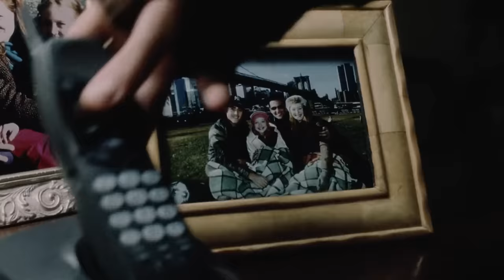War of the Worlds (2005) Film Explained in Hindi / Urdu Summarized हिन्दी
War of the Worlds (2005) Sci-Fi movie explained in Hindi Urdu. The American Thriller Science Fiction film “War of the Worlds” story summarized with a full ending in हिन्दी explanation. In a world where the future of humanity flow in the balance, an unparalleled alien invasion threatens to unravel the very fabric of our existenceThis monumental conflict between humans and extraterrestrials is a narrative of endurance, optimism, and the unyielding strength of the human soul. As we follow the journey of one American family, their courage, determination, and love for one another will remind us of what truly matters in the face of misfortune.

Apko yeh kahani pasand aegi.

Credits:

Images and footage Source: Warner Bros. Pictures
Director: Steven Spielberg
Producer: Kathleen Kennedy
Edited by: Michael Kahn
Story Writer: Josh Friedman and David Koepp